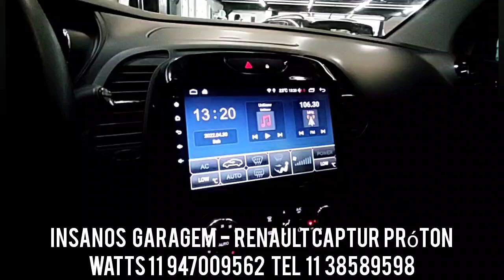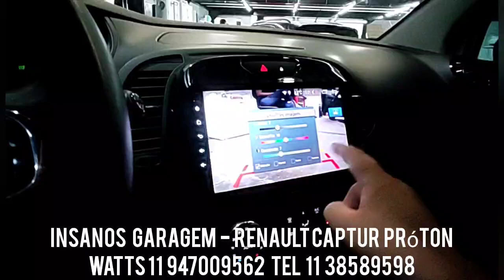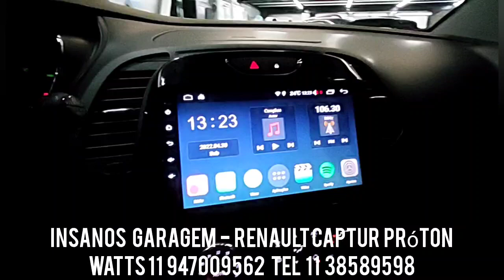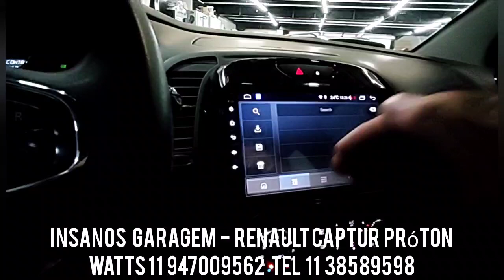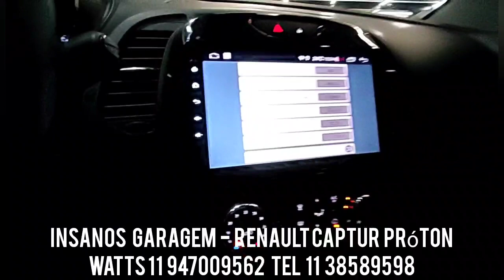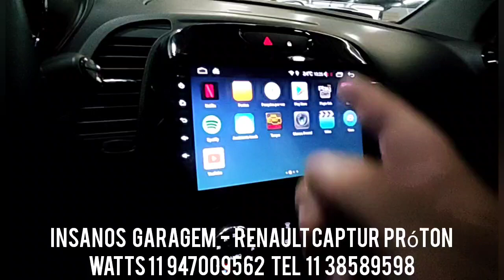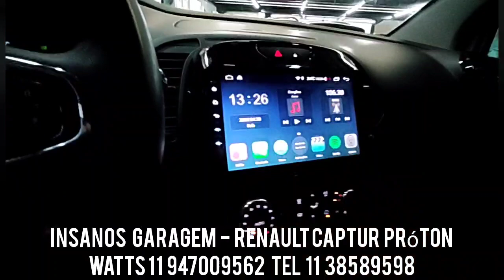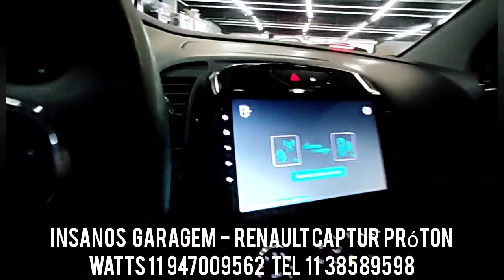Captur Multimídia Aikon Atom Próton Android Carplay, Netflix, Spotify, Wi-Fi, Bluetooth, GPS Offline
Renault Captur Central Multimídia Aikon Atom Próton Android, Carplay, Netflix, Spotify, Wi-Fi, Bluetooth, GPS Offline